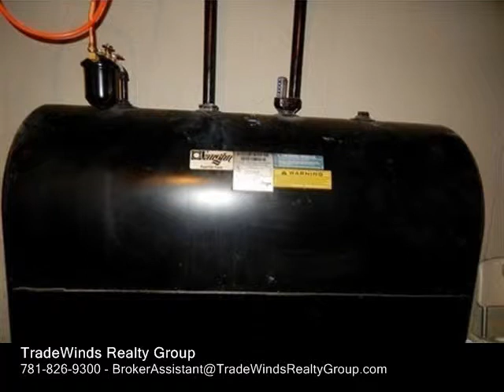14 Zenas Road Holbrook, MA 02343 - Single-Family Home - Real Estate - For Sale -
14 Zenas Road Holbrook, MA 02343  SingleFamily Home  Real Estate  For Sale  Welcome, long term orig owner since 1959 took pride inside and out.Hardwood flooring in fireplace living room with bay window and custom built bookshelvescurio divide between eat in kitchen &living room.  All three bedrooms have hardwood flooring & ample closets. Hardwood in hallway.  Bath with tub has ceramic tile.Eat In Kitchen had facelift on sturdy wood cabinetry, electric stove.  Roof is relatively new with ridge vent and architectural shingles, attic storage as well as a huge basement with ample height ceilings & lally column placement for future expansion, bulk head to back yard, sump pump hole but sump does not appear active.  Electric Hot Water tank is rented.  Furnace has always been serviced and does not appear to be original (buyers agent to verify all information).  Newer oil tank with oil lines above foundation. Laundry hookups in basement.  The curved corner lot was owners pride and glory, nice plantings, two sheds, brick patio,white picket archway, lots of love here!